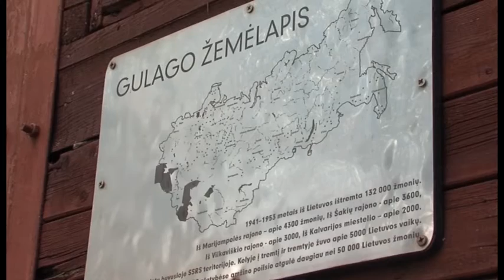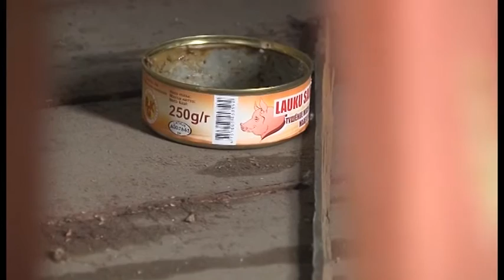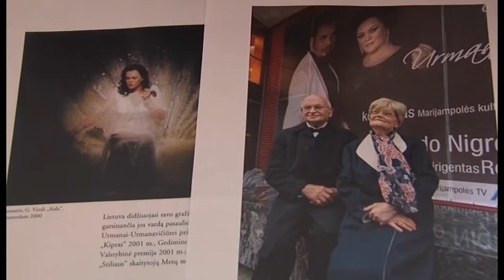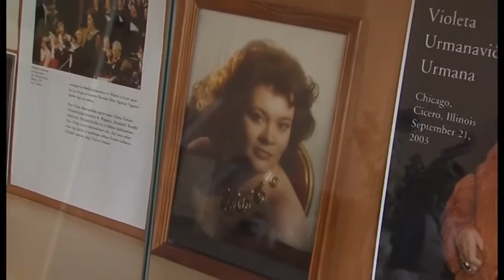2015-06-10 Marijampolės TV žinios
- Nepagarba tremties vagonui.
- Marijampolėje pristatytas projektas „Informacinių Technologijų kartos iniciatyvos bibliotekoje“
- Marijampoleičiai tėvo dienai skirtoje popietėje bendravo su Algimantu Urmanavičiumi.
- Marijampolietė irkluotoja Ieva Juškaitė sugebėjimus demonstruos pasaulio čempionate.